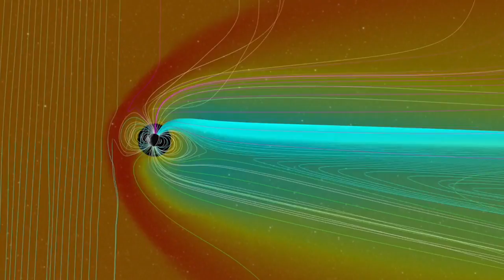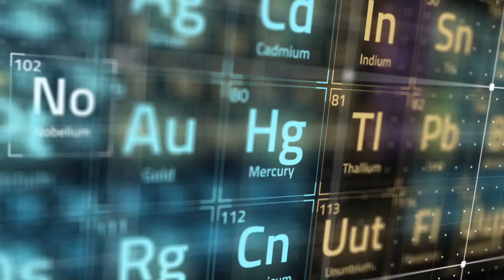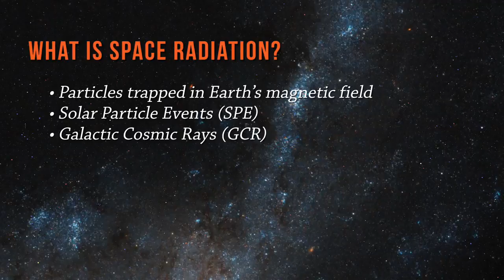Positive, Negative or Neutral, It All Matters: NASA Explains Space Radiation